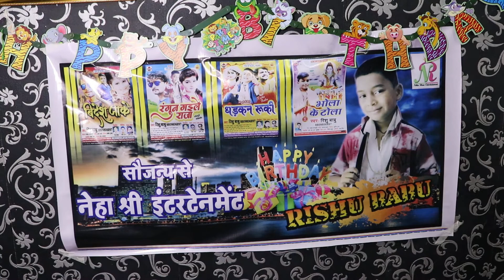Singer Rishu Babu birthday(21)